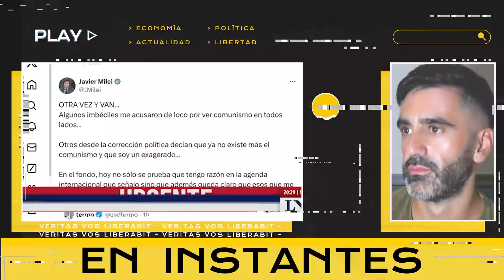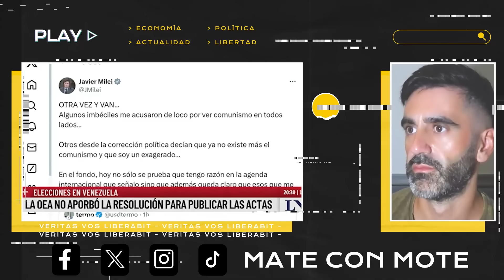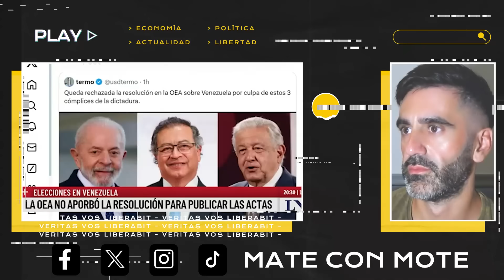⚠️ MILEI CULPÓ A LULA, PETRO Y AMLO de AYUDAR a MADURO 💣 BOMBA MUNDIAL: EXPLOTÓ VS AMIGOS DICTADURA